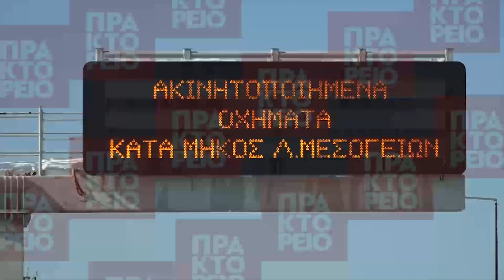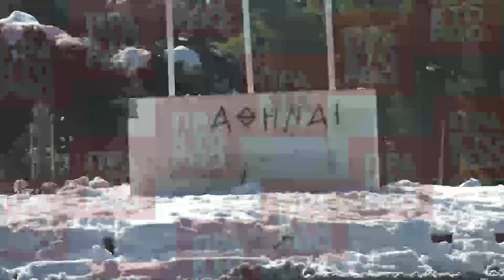Στη Λεωφ. Μεσογείων αποκαθίστανται σιγά σιγά τα προβλήματα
Στην Αγ. Παρασκευή κόσμος διασκέδασε με το χιόνι, ενώ γίνεται προσπάθεια για αποκατάσταση των προβλημάτων στη Λ. Μεσογείων,   Τετάρτη 26 Ιανουαρίου 2021. Σε αργία βρίσκονται και σήμερα η Αττική, η Βοιωτία, τα Δωδεκάνησα, η Εύβοια, η Κρήτη και οι Κυκλάδες καθώς οι περιοχές αυτές κηρύχθηκαν σε κατάσταση ειδικής κινητοποίησης πολιτικής προστασίας λόγω των έντονων καιρικών φαινομένων που εκδηλώθηκαν. ΑΠΕ-ΜΠΕ /ΑΠΕ-ΜΠΕ / ΚΩΣΤΑΣ ΣΟΡΟΒΟΣ